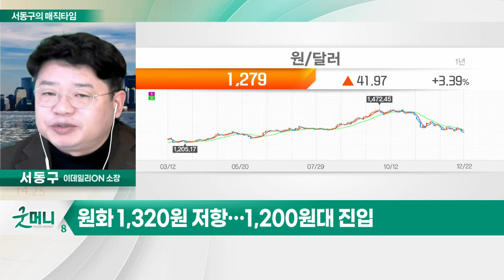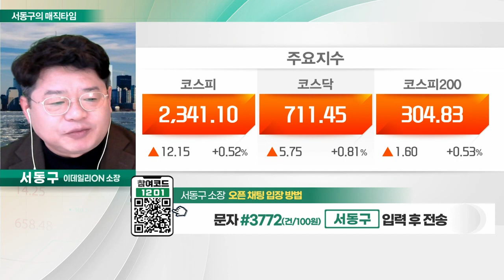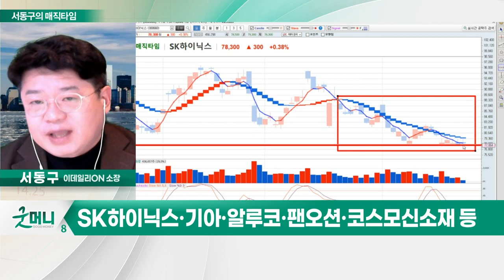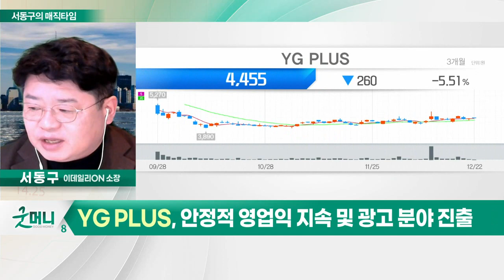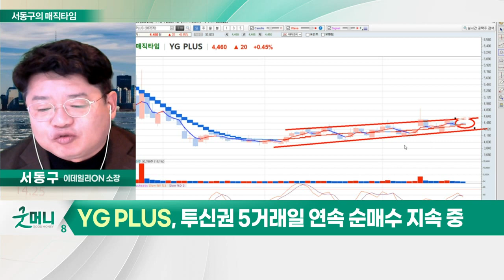YG PLUS(037270)... YG엔터·하이브 등 아티스트 음원 유통 대행 / 아시아 주요3국 통화 강세_서동구의 매직타임 (20221222)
아시아 주요3국 통화 강세: 오늘장 키워드
- 원화 1,320원 저항… 1,200원대 진입
- 엔화, 금리정책 전환… 130엔대 유지
- 위안화, 정책금리 동결… 7위안 하회

YG_PLUS(037270)
- YG엔터·하이브 등 아티스트 음원 유통 대행
- 안정적 영업익 지속 및 광고 분야 진출
- 투신권 5거래일 연속 순매수 지속 중